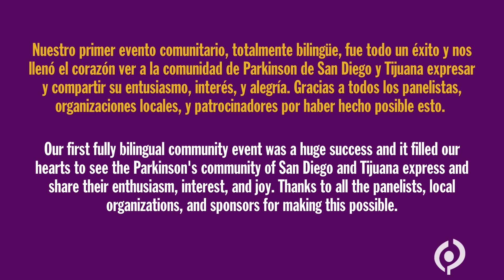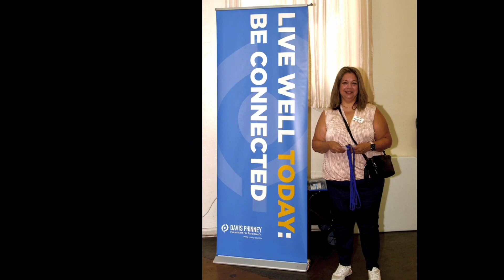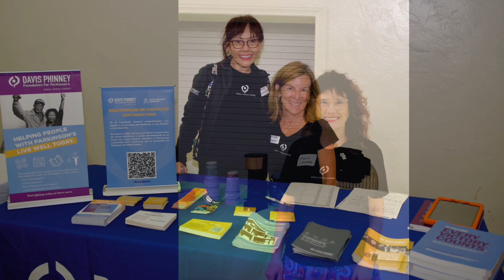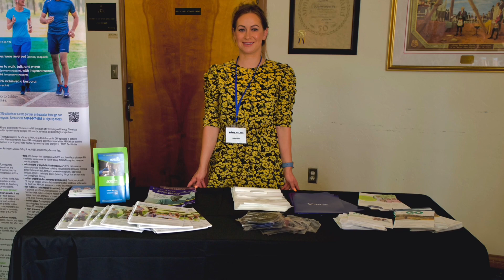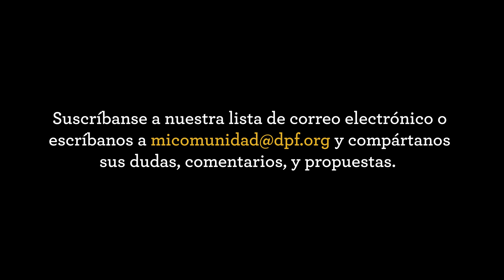Cerebros Saludables/Comunidades Saludables Evento - Healthy Brains/Healthy Communities Event 2023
A nombre de Davis Phinney y de todos los que trabajamos en la Fundación, queremos darles las gracias a todos y cada uno de ustedes que asistieron y participaron en el evento Cerebros Saludables/Comunidades Saludables, en agosto pasado, en Chula Vista, California.

Nuestro primer evento comunitario, totalmente bilingüe, fue todo un éxito y nos llenó el corazón ver a la comunidad de Parkinson de San Diego y Tijuana expresar y compartir su entusiasmo, interés y alegría. Gracias a todos los panelistas, organizaciones locales y patrocinadores por haber hecho posible esto. Y gracias especiales para nuestros socios y amigos que nos ayudaron a planear y llevar a la realidad este proyecto: la Parkinson's Association of San Diego y la UC San Diego Health.

¡Mil gracias por sus preguntas, por bailar y moverse con nosotros, por acercarse a las organizaciones participantes… gracias, en suma, por ser una comunidad tan maravillosa! Este es sólo el comienzo de muchas cosas por venir…